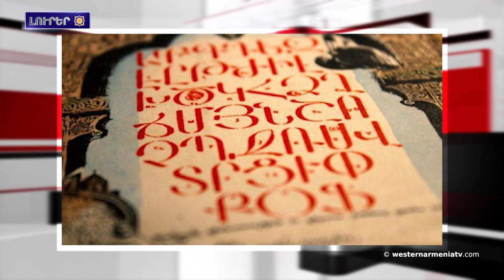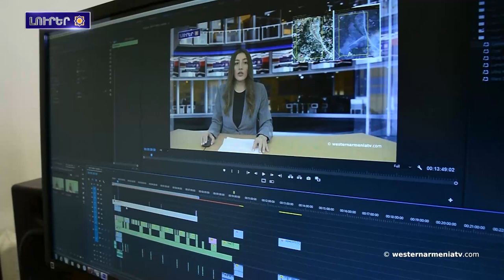2024 Նախագահական մաղթանքներ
1. 2024 Նախագահական մաղթանքներ
2. Երկրի գենետիկ կոդը չի փոխուեր
3. Ֆրանսիան դատապարտած է Երուսաղեմ հայերուն դէմ հարձակումները
4. ՄԻՊ-ի շնորհաւորական ուղերձն Ամանորի եւ Սուրբ Ծննդեան տոներուն առթիվ
5. Լեզուի կոմիտէն ամփոփած է «Տարուա բառը-2023»-ի արդիւնքները
6. Կայծակնային շախմատի ԱԱ-ին ատեն հայ շախմատիստուհիներէն լավագոյնը Մարիամ Մկրտչեանն էր
7. Աջակցինք Արեւմտեան Հայաստանի հեռուստակայանը

BANQUE DU BÉNÉFICIAIRE : 18206
SWIFT : AGRIFRPP882
IBAN : FR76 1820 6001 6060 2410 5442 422
BÉNÉFICIAIRE : Assemblée des Arméniens (AAAO)
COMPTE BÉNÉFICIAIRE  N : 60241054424